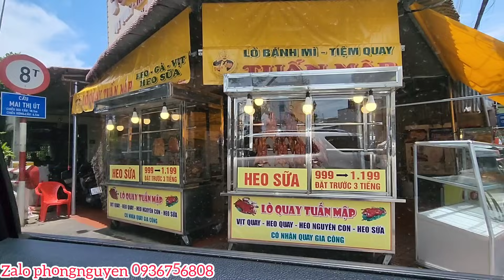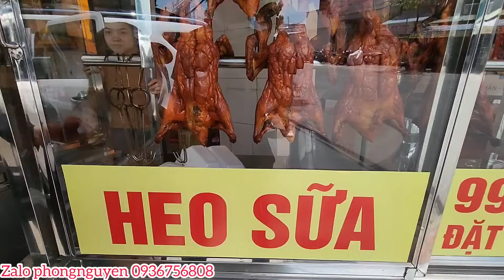Bé Quyên14tuổi Lần đầu tiên được ăn vịt quay,Anh Tâm chị Ngọc rơi nước mắt.